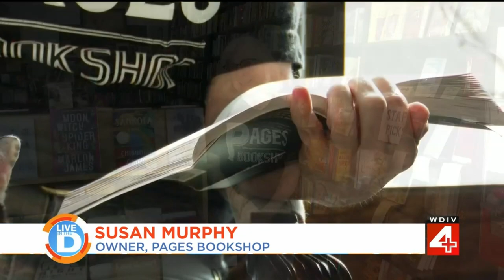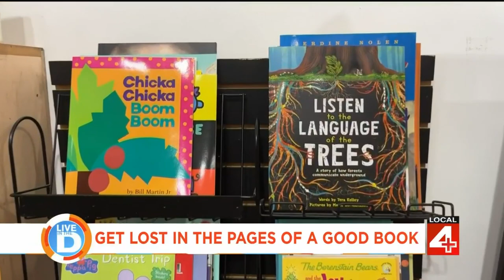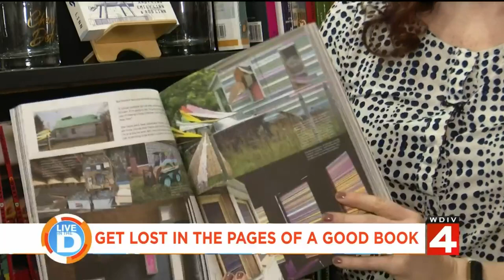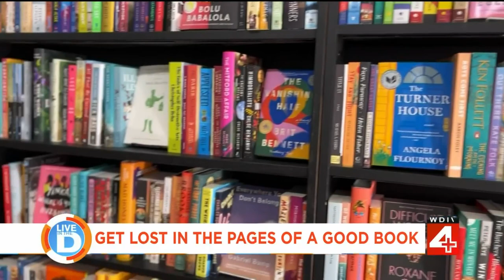Pages Bookshop on Live in the D